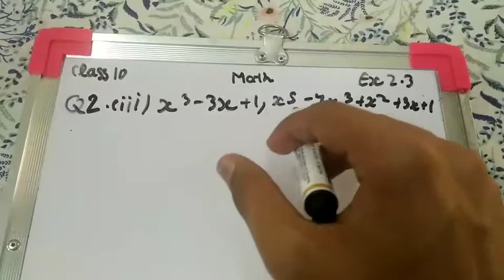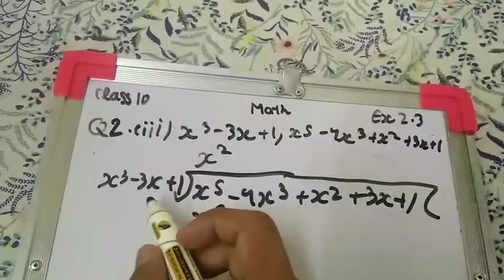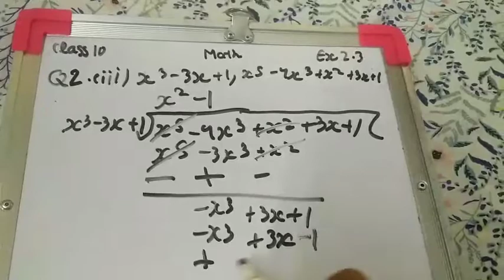Class - 10th, Ex - 2.3, Q 2 (iii) Maths (POLYNOMIALS) NCERT CBSE